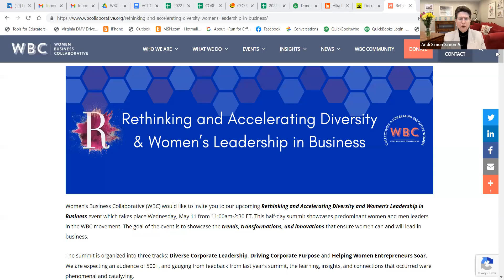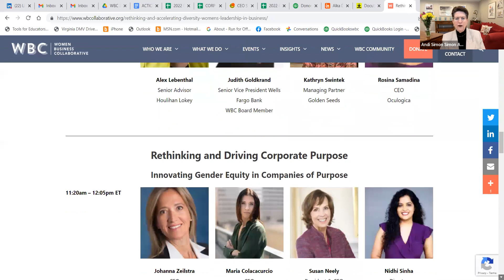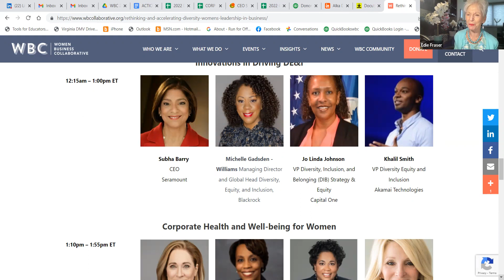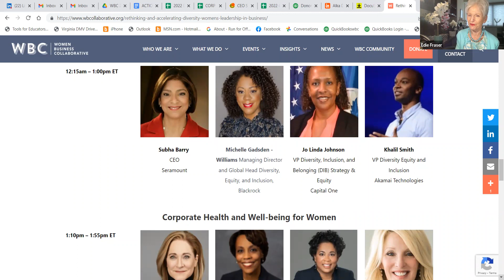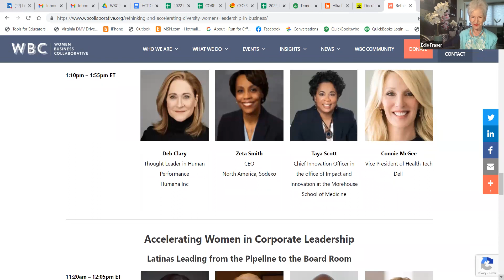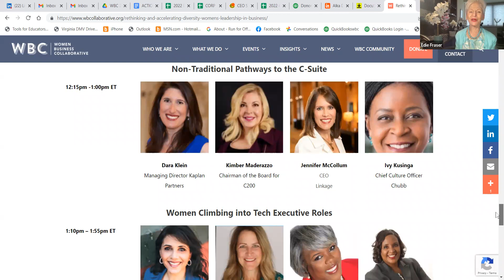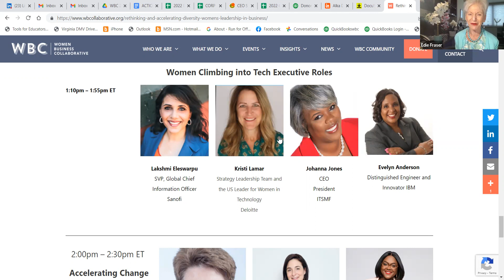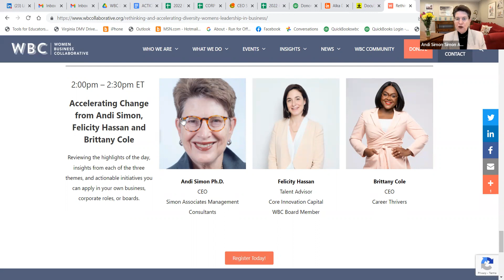WBCFasterTogether Linkedin Live Series: Rethinking & Accelerating Diversity and Women's Leadership